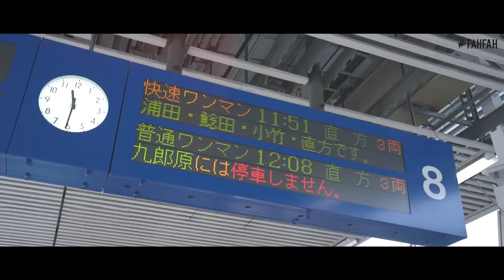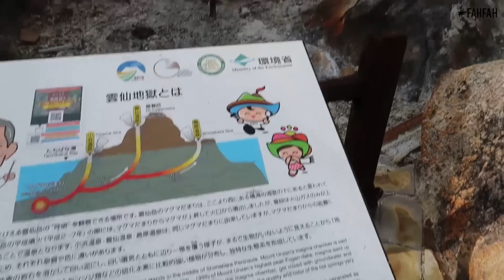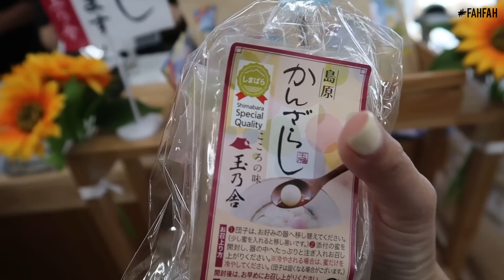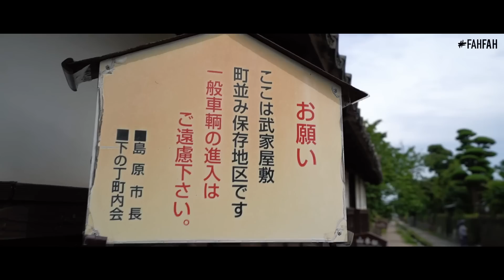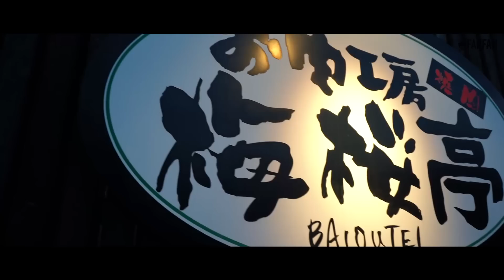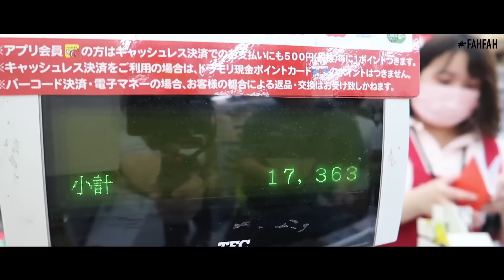เที่ยวญี่ปุ่น2023 ฟุกุโอกะ เกาะคิวชู มีที่ไหนน่าเที่ยวบ้าง? | FUKUOKA RAMEN CITY, THINGS TO DO! 2023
There’s English 🇺🇸 subtitles in all my videos / Press CC on the top right to turn on subtitles
กรี้ดดดดด!! อยากให้เพื่อนๆได้รู้ ได้สัมผัสแบบฟ้าว่า ญี่ปุ่นไม่ได้มีดีแค่ที่โตเกียวนะ งื้อ..ได้มาฟุกุโอกะครั้งแรก ก็หลงรักเลย ที่เที่ยวสวยๆเยอะ เมืองสวย ธรรมชาติอุดมสมบูรณ์มาก อาหารก็อร่อย เป็นเมืองที่รู้สึกว่ายังคงสเน่ห์ของวัฒนธรรมญี่ปุ่นแบบสมัยก่อนไว้ได้ดี ครั้งนี้เป็นครั้งแรกของฟ้า ผิดถูกยังไง เราก็มาลองเที่ยวไปพร้อมๆกันนะคะ ไปเล้ยยย!!
A long needed visit to Japan. Finally! But this is a first for me and I have always wanted toto visit Fukuoka. Ramen City they call it with lots of street food stalls called Yatai. Now I finally get to experience Yatai culture. It was a even bigger surprise for me on this trip becasues my sweet Japanese friends whom I call family now, took the time off to take me on road trips! They brought me to places which I have never heard of or knew! Shimabara and Sasebo. There is still so much more to explore in Japan, I really need more time! Haha! I hope you guys enjoy the travel vlog because I truly did enjoy shooting this travel vlog for you guys! Love you all! XoXo
อย่าลืมกดไลค์กดติดตามเป็นกำลังใจให้ฟ้าด้วยนะค้าา / Don't forget to Like, Share and Subscribe!